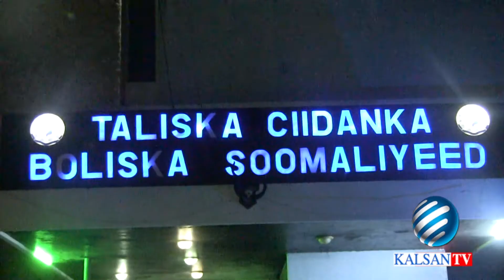TALISKA BOOLISKA OO AMARO DUL DHIGAY XILDHIBAANADA GOLAHA SHACABKA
KALSANTV CODKA SHACABKA